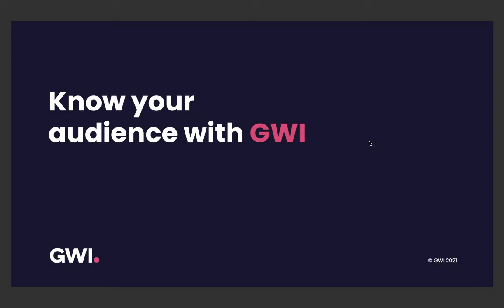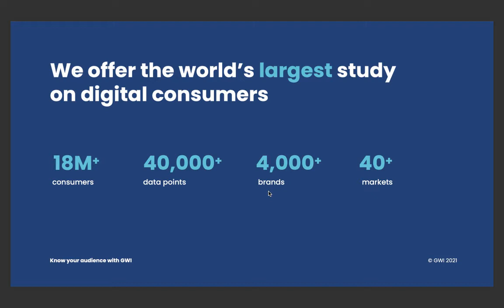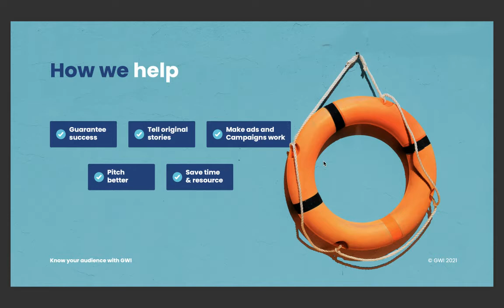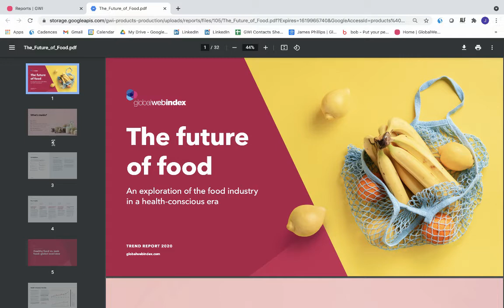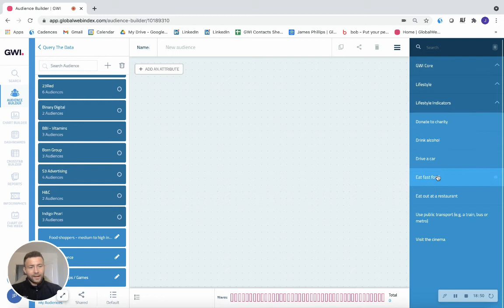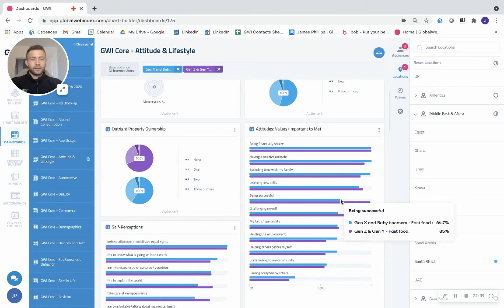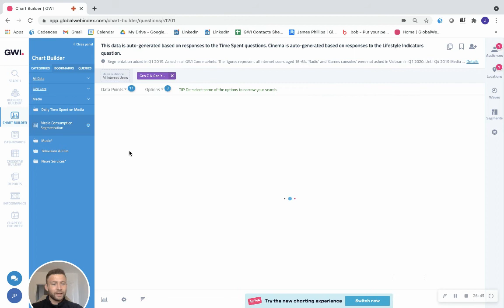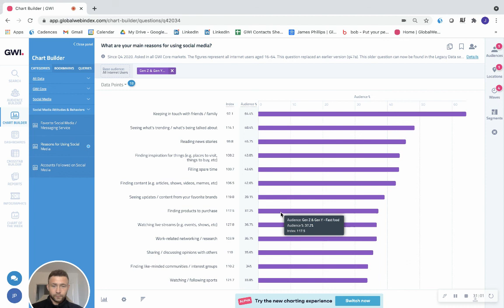Know Your Clients’ Audiences To Win More Business - James Phillips, GWI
From the African Agency Tech Summit 2021 on 10 June 2021 this was the session delivered by James Phillips, from GWI showing us how agencies around the world use Consumer Insights to win more business for their businesses